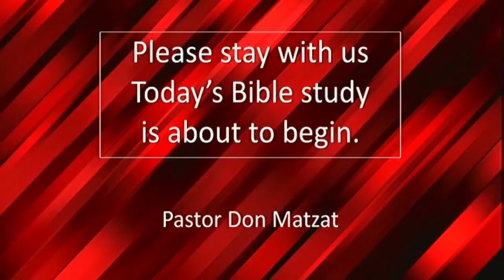June 7, 2020, 2020 I “The Holy Trinity” I Sunday Morning Bible Study I Rev. Don Matzat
The Holy Trinity is an immense, wonderful mystery that we consider today, as led by Pastor Don Matzat, yet a mystery that we find in the pages of Scripture. Today, we take a look into the confusion of some throughout history that resulted in incorrect ideas about who God was, the person and work of Jesus, and the role of the Holy Spirit. Our prayer is that this short study will give you a better understanding about the historical events that have arisen since the day of Jesus and how the church has remained as faithful as possible to proclaim the truth of God – Father, Son and Holy Spirit

If you need any help at this time, we’d love to do our best to meet those needs. We have a team ready to care for you the best way we can.

If you are in need of pastoral care, we’re ready and willing to meet those needs the best we can.